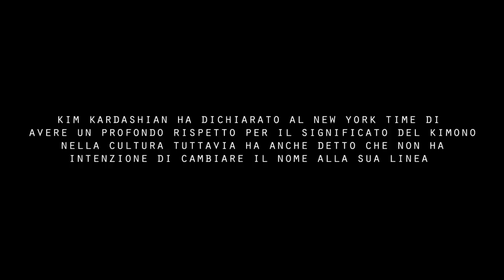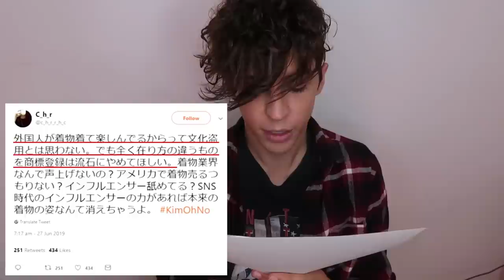Kim Kardashian manca di rispetto al Giappone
Kim Kardashian è accusata di appropriazione culturale e di mancanza di rispetto per aver associato il Kimono della tradizione giapponese ad una linea di intimo modellante. Cosa ne pensate?

Se volete invece vedere la reazione di un giapponese ai tatuaggi giapponesi più imbarazzanti andate qui: